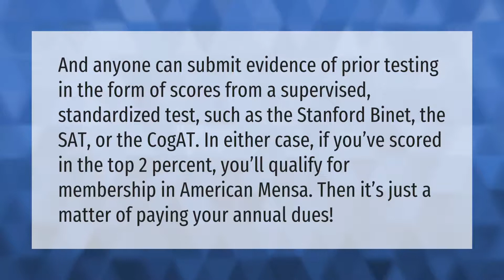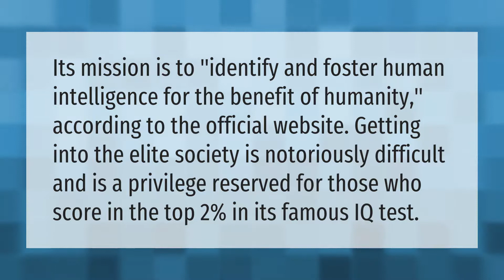How do I get a Mensa card?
00:00 - How do I get a Mensa card?
00:41 - Is the Mensa test difficult?

Laura S. Harris (2021, August 28.) How do I get a Mensa card?
    AskAbout.video/articles/How-do-I-get-a-Mensa-card-260947